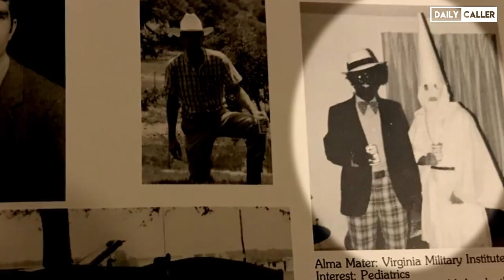Lightning Round: Corey Lewandowski Goes After 'Handsy Joe' And Others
Corey Lewandowski, Trump’s original 2016 campaign manager, sat down with The Daily Caller’s Stephanie Hamill to talk about 2020 candidates and other topics dominating the news.